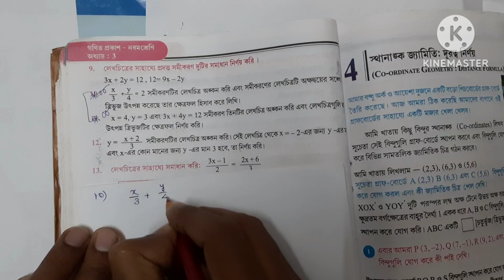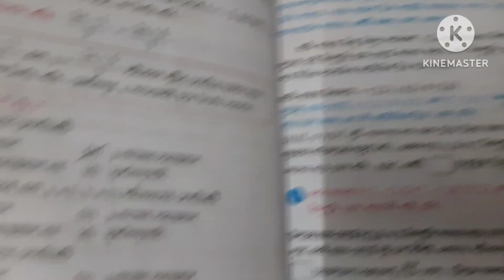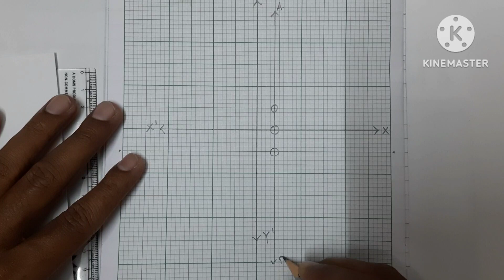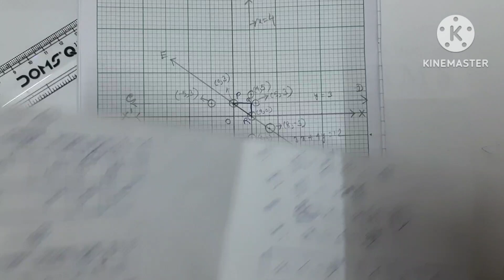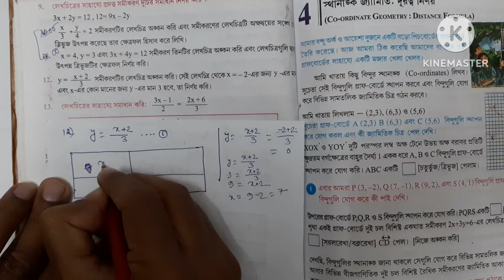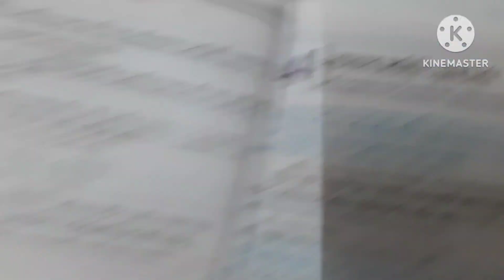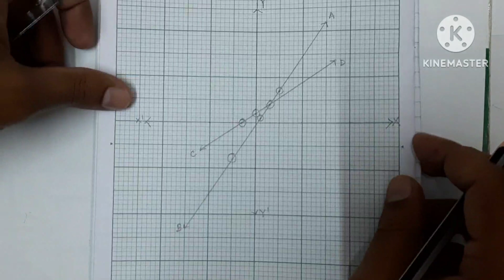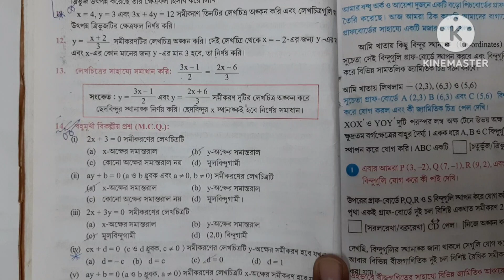class 9 math koshe dekhi 3.2 | Graph | kose dekhi 3.2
Playlist এর লিঙ্ক :Class 9 Math | সব কোষে দেখি অঙ্কের সমাধান | Ganit Prakash solution | koshe dekhi